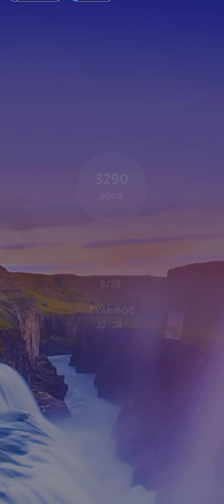Wow Исландия Гульфос [3268-3296 Lvl] Ответы